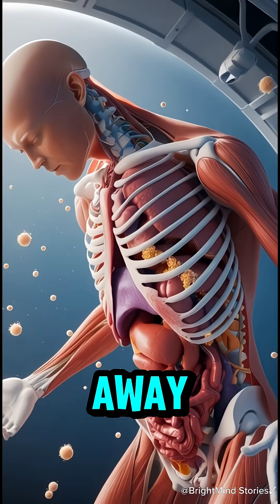“Your Body in Space: The Shocking Truth 🧠🚀 | BrightMind Science”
🌌 What really happens to your body when you leave Earth?

In this cinematic 3D science breakdown, we explore how zero gravity affects your organs, muscles, bones, and heart in ways that will amaze you.

Watch how your fluids rise, your muscles shrink, and your heart weakens in space — and how your body fights to adapt when you return to Earth.

From fluid shifts to bone loss, this is the real science of life beyond gravity — told through stunning 3D anatomy visuals.

🎥 A BrightMind Science Production — Learn, Think, Grow.

 📚 Chapters:
00:00 – The First Inhale of Space
00:10 – Fluid Shifts
00:20 – Muscle and Bone Loss
00:30 – The Heart in Microgravity
00:45 – Returning to Earth

💬 What topic should we explore next? Comment your idea below!